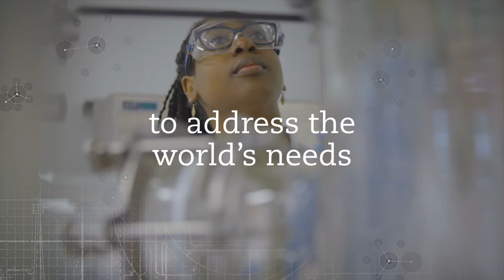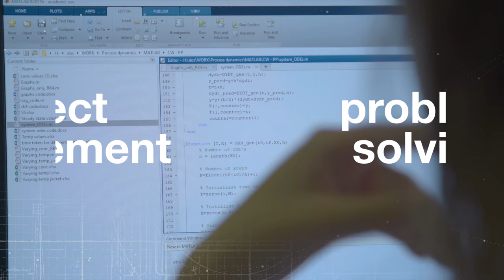What is Chemical Engineering?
Chemical engineering benefits society and the environment by combining science, mathematics and engineering to develop new technologies, processes and products.

Chemical engineers change the world by transforming ideas into products and services in an ethical, safe, responsible and efficient way.

With a chemical engineering degree, you could make an impact by tackling important social challenges and improving quality of life. You could have a role in providing clean water and sanitation, recovering valuable materials and energy from waste, developing and delivering food, or improving healthcare and chemical products.

Find out about chemical engineering courses at the University of Bath